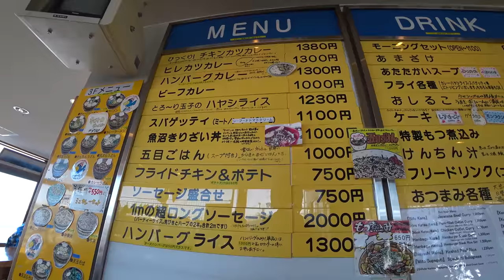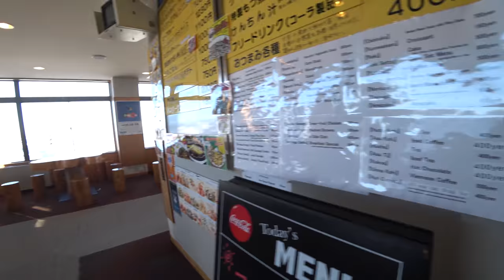Учёба в Японии. Школа Японского языка, Техникум, Институт. Как поступить. Сколько стоит обучение.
Учёба в Японии.  Школа Японского языка, Техникум, Институт. Как поступить. Сколько стоит обучение. Куда поступить. Что для этого нужно.
► Япония. Интересные места. Парки, Музеи, Улицы, Города.
► Япония. Праздники, мероприятия и отдых.
► Жизнь в Японии и разные полезности.
►Япония с высоты птичьего полёта.
►Япония. Японские школы и уроки.